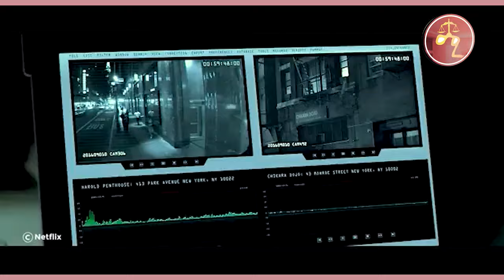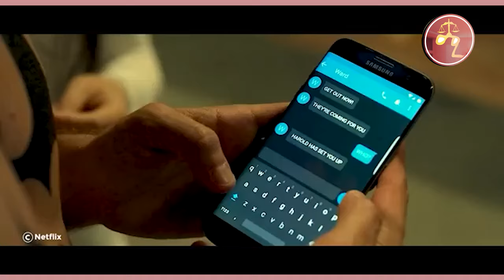የኒንጃ መነኩሴዎች ከሞት አድነው አስማተኛ እንዲሆን አሰለጠኑት mert film | ፊልም | KB tube | drama wedaj